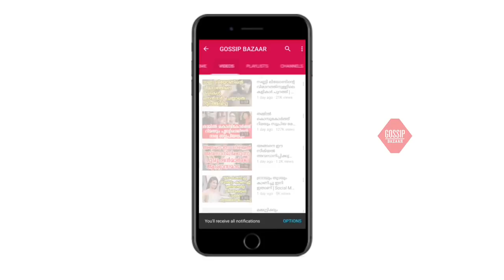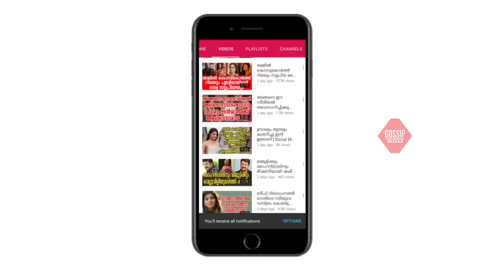ഞെട്ടിക്കുന്ന മേക്കോവറുമായി പ്രണവ് മോഹൻലാലിൻറെ നടി എല്ലാം പുറത്തു ചാടി കണ്ടാൽ കണ്ണെടുക്കില്ല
Watch ഞെട്ടിക്കുന്ന മേക്കോവറുമായി പ്രണവ് മോഹൻലാലിൻറെ നടി എല്ലാം പുറത്തു ചാടി കണ്ടാൽ കണ്ണെടുക്കില്ല